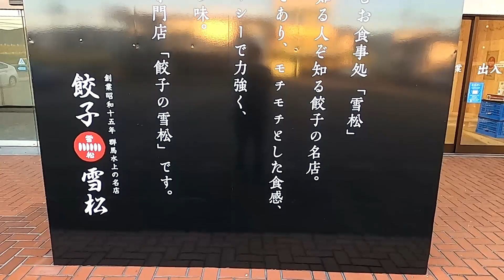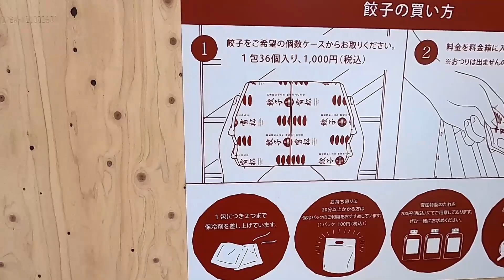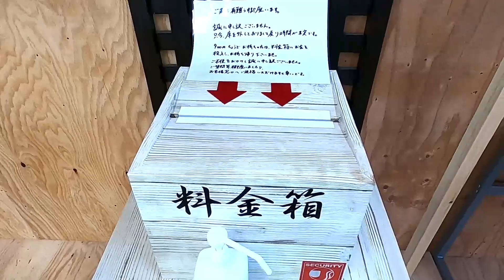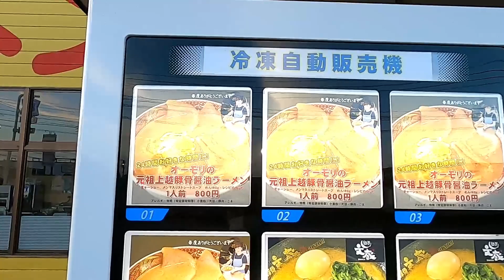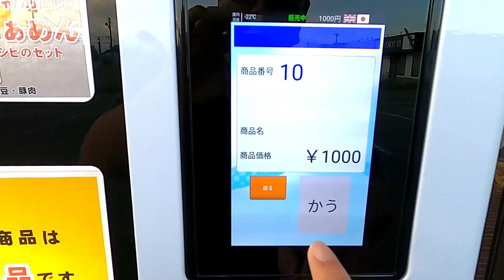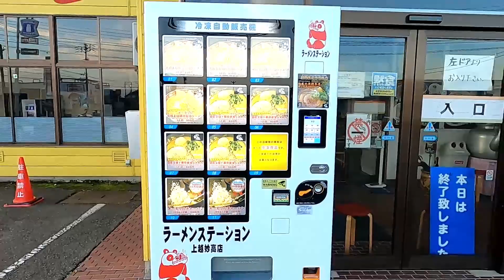上越店(前回)に次いで妙高店（新井）にも行ってみた【餃子の雪松】ラーメン自販機も！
上越店に次いでオープンした妙高店（新井地区）にも行ってみた。
近くにラーメン自販機が設置されたので行ってみました。